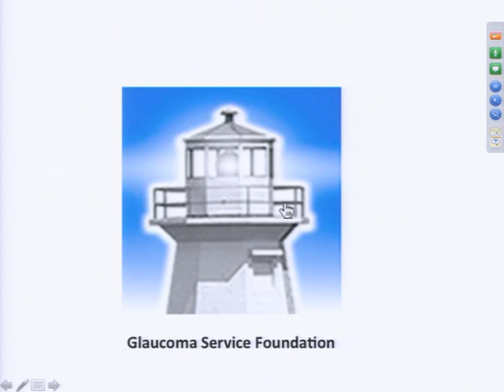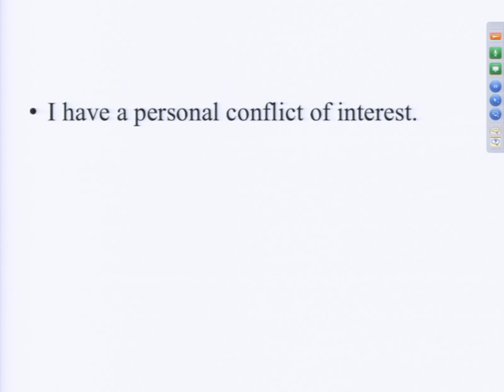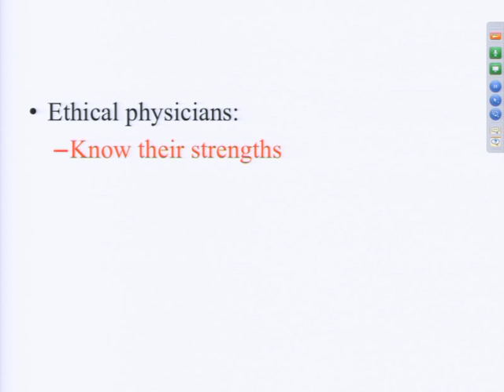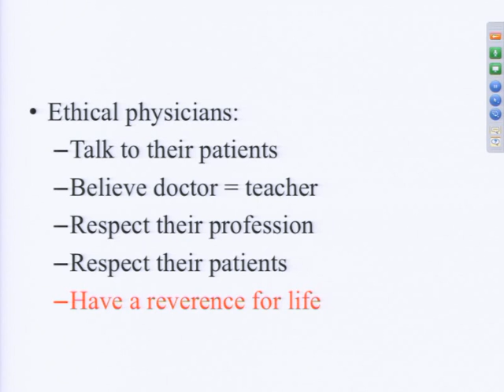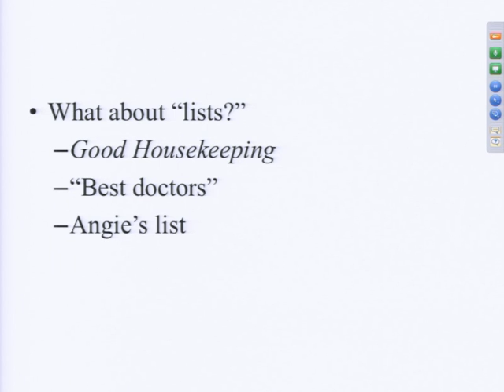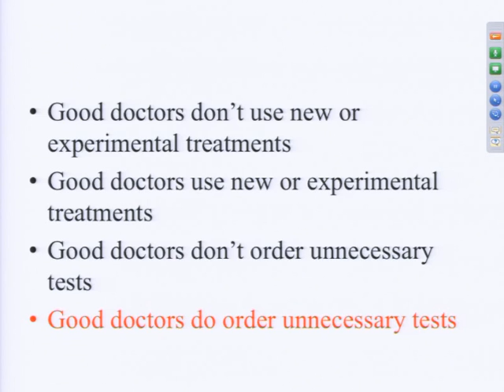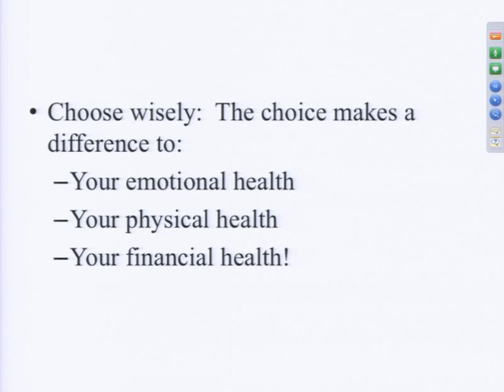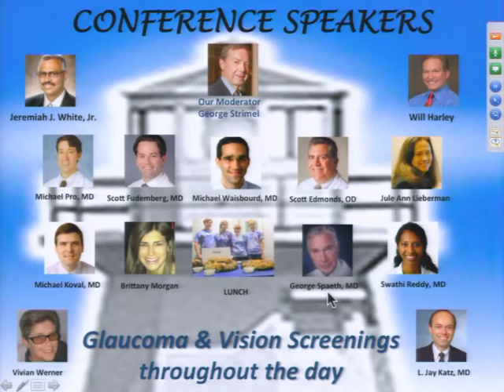Dr. George Spaeth "How to Find an Ethical Physician" GSF CARES Conference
Dr. George Spaeth speaks at the 6th Annual Glaucoma Service Foundation CARES Conference on September 22, 2012.